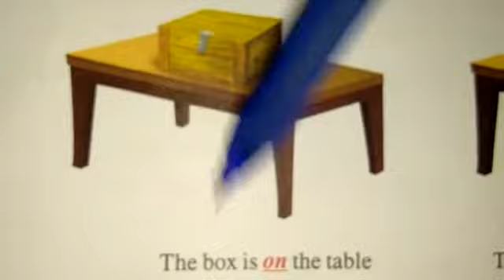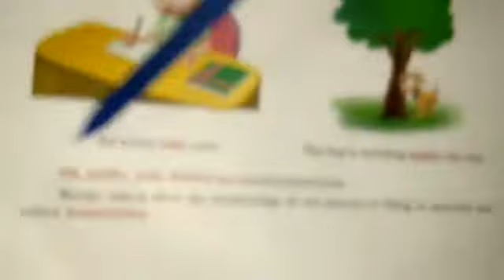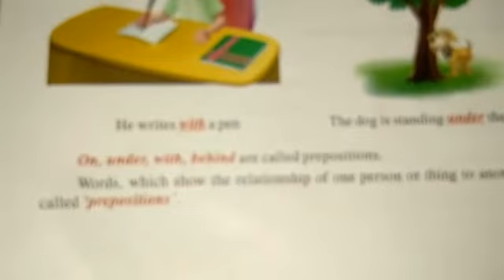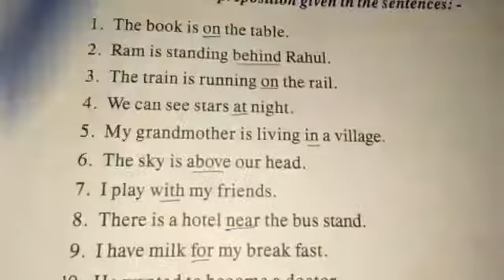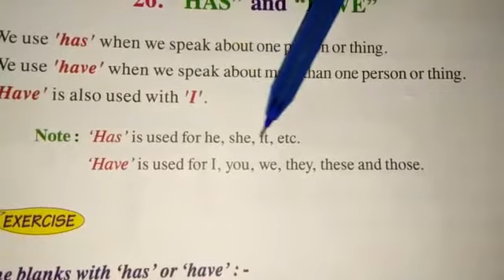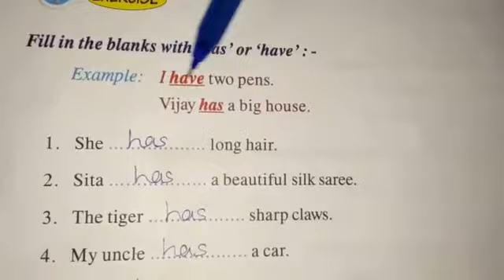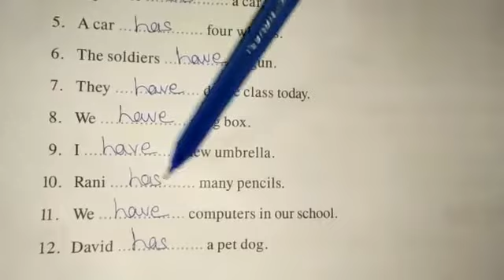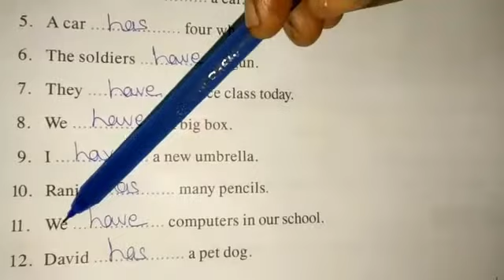1st Std English | Preposition